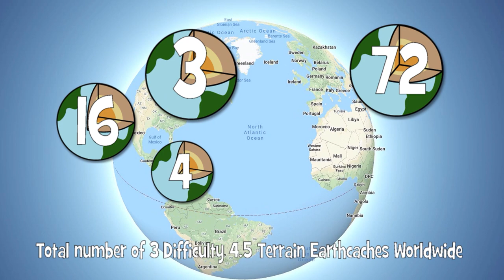Fizzy Magic! Looping with Earthcaches!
Are you familiar with what a Fizzy is? Come along with us on the magical trek along the Credit River in Ontario as we search for a rare 3D 4.5T Earthcache to add to our EC Fizzy grid. Lisdowney joins us for a hike in the beautiful falling snow.